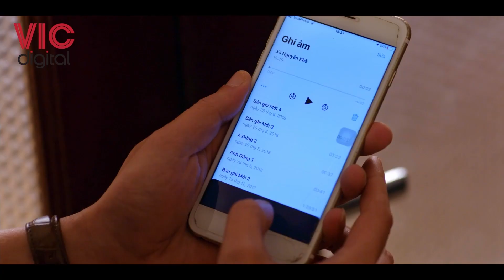Bão Ngầm - Cấp Trên Thông Đồng Bảo Kê Cấp Dưới Vì Sợ Liên Lụy